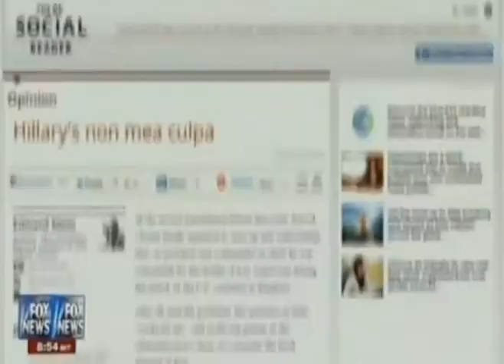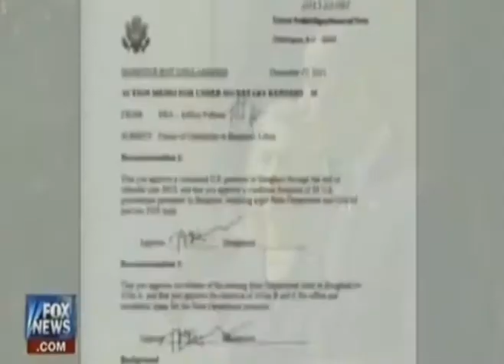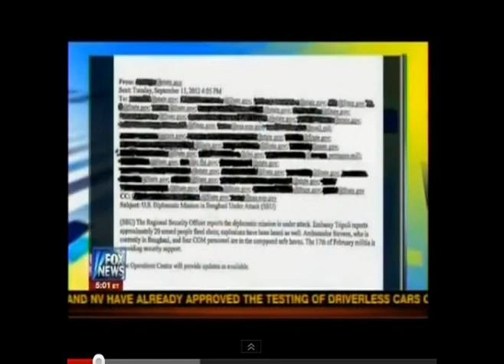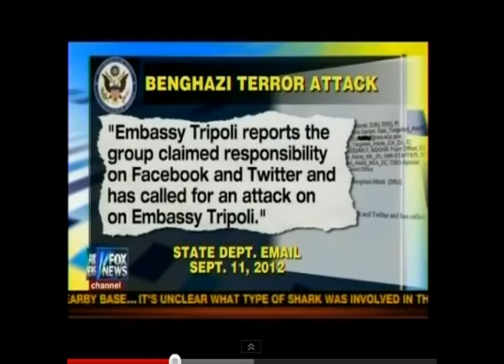Benghazi Attack & Cover Up Summary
Covers events before to after the Benghazi attacks and cover up. Why did Obama and his administration lie to the American people?